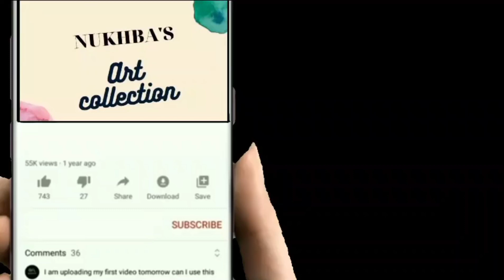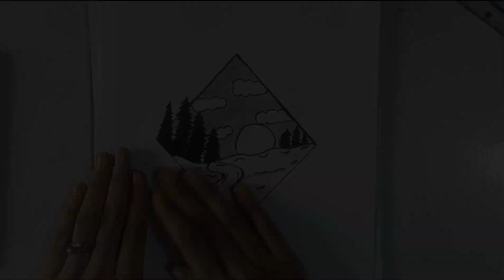Draw Landscape with me ❤️✨pencilsketch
.For drawing a panda firstly I use carbon pencil and a paper .Dont skip video and learn to do art.